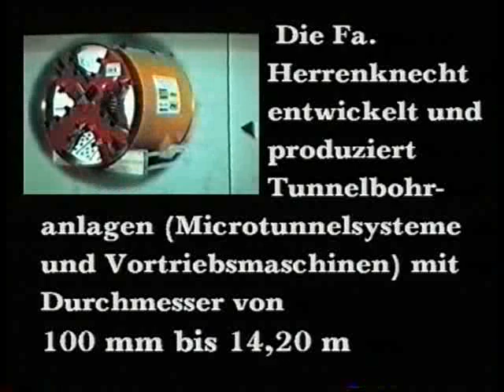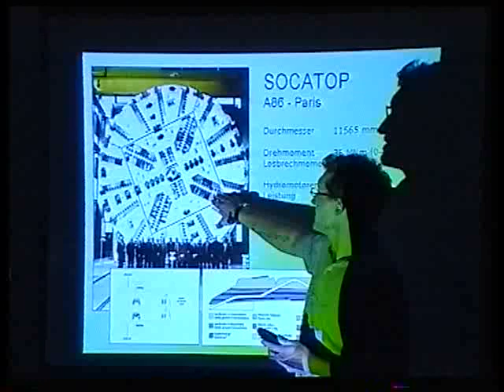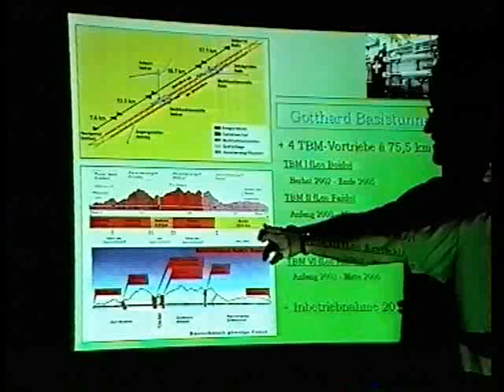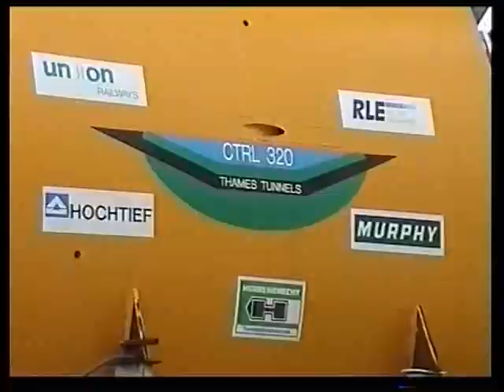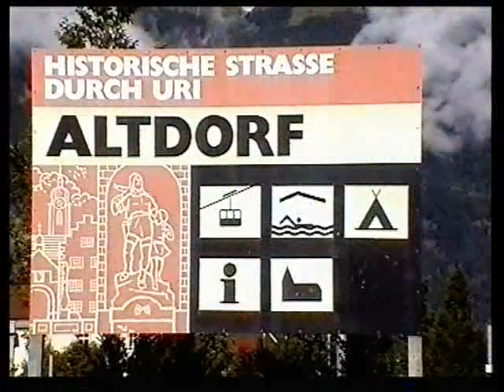Mission Durchbruch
Besichtigung der Fa. Herrenknecht AG im Rahmen der BWK-Jahresfahrt im Juli 2002.